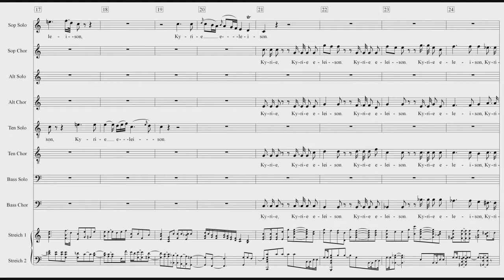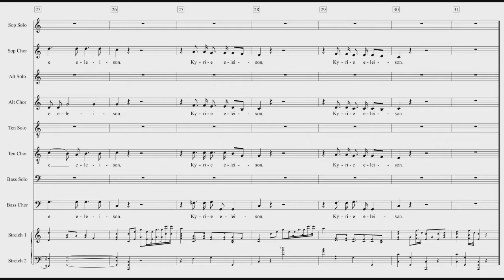Krönungsmesse 1 Kyrie Einstudierung Tenor